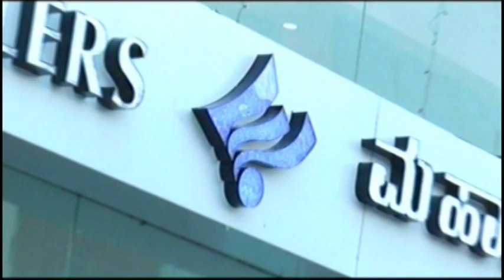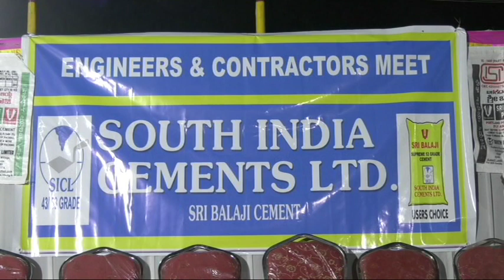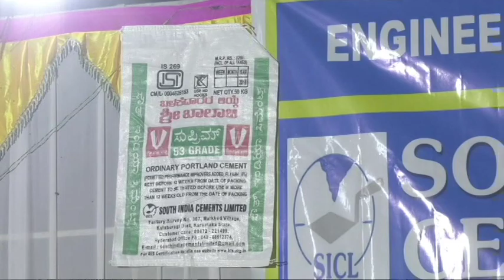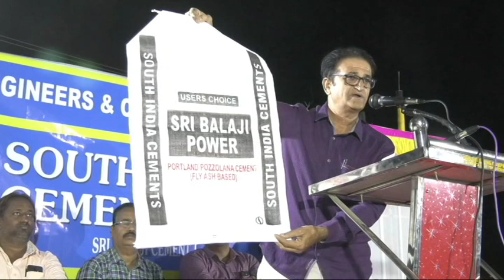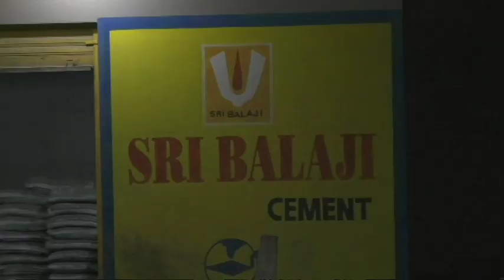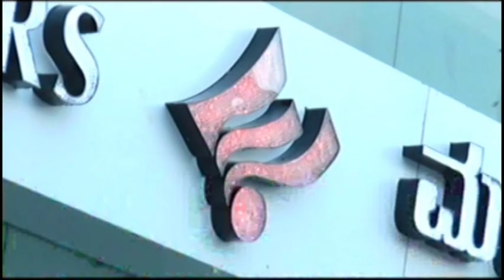IN GULBARGA NEWS 26 NOV 2018